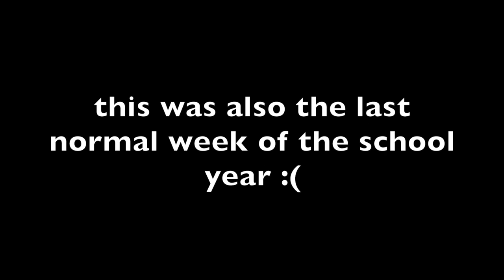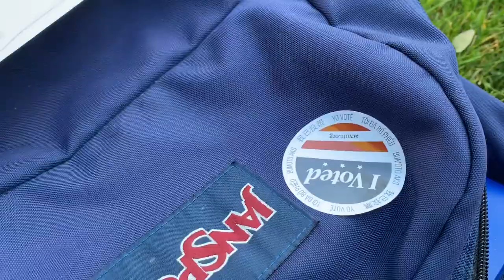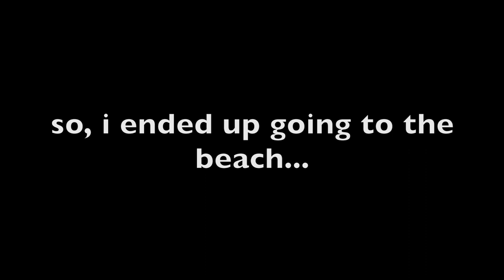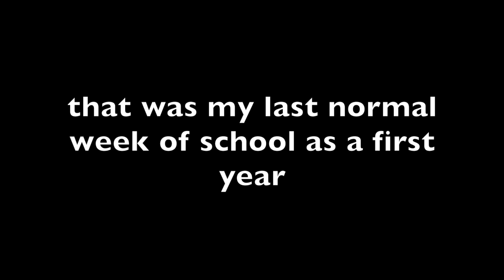Week in the Life at Pomona College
Here's a view of a week in the life of a Pomona College student. I got to go to ski beach day during the last normal week of school before school kicked us out.